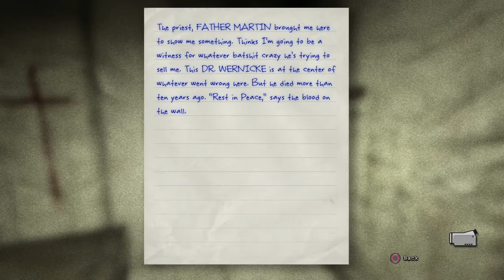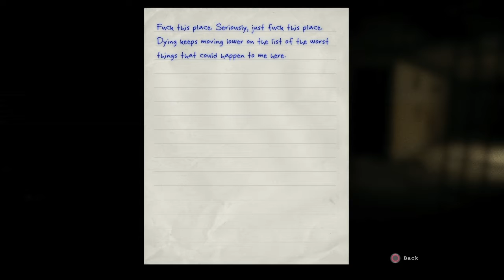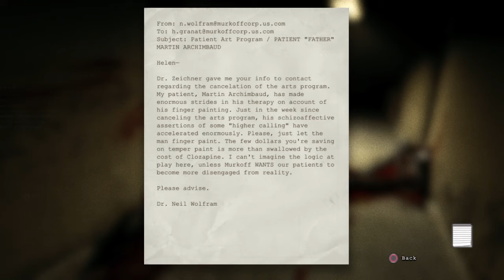Outlast part 2-kinda